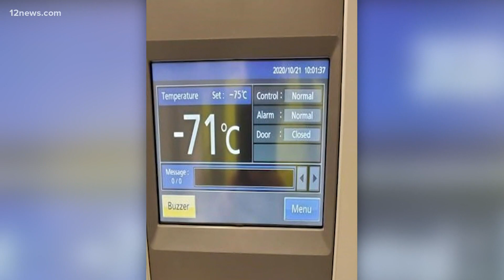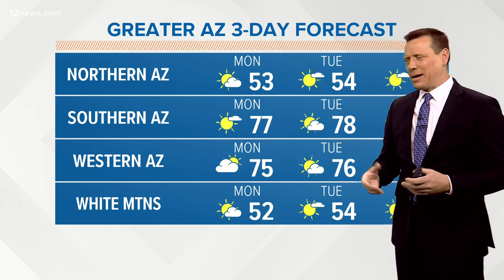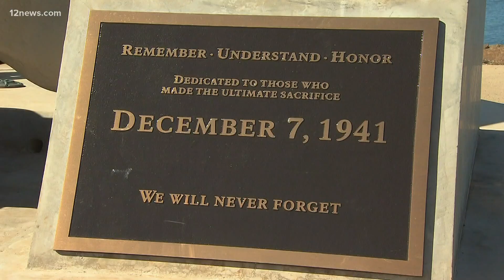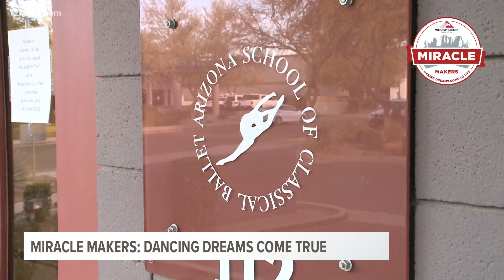12 @ 12: COVID-19 cases are climbing to record levels in Arizona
As coronavirus cases climb to record levels in Arizona, one city is doing something new to help stop the spread. That and other headlines for Dec. 7, 2020.